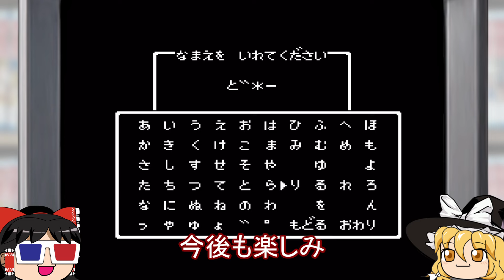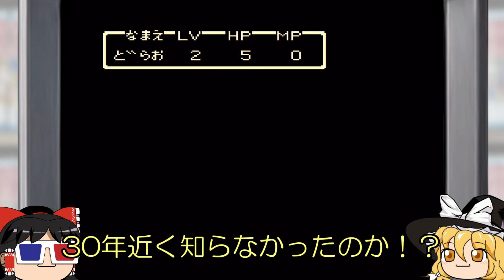【ドラゴンクエストⅡ】ゆっくり実況（ファミコン版) 普通プレイ_part1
ドラクエ２の普通プレイです。
スタート→勇者の泉→サマルトリア王子加入→ローラの門

ゲームはレトロフリークにファミコンのドラクエ２を差し込んでプレイしたものです。
使用ソフト：ドラゴンクエストII 悪霊の神々・エニックス

会話の間違い：ゲームボーイアドバンス→ゲームボーイカラー

関連キーワード：
ドラゴンクエスト２、ドラクエツー、ドラクエ2、DQ2レトロゲーム、ファミコン、
ファミリーコンピューター、FC、レトロコンシューマー、レトロフリーク